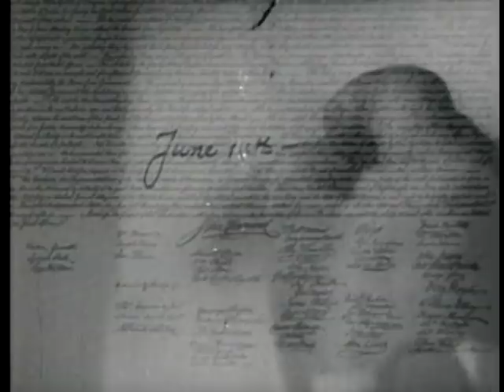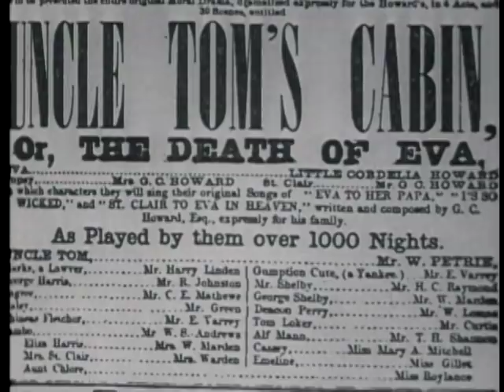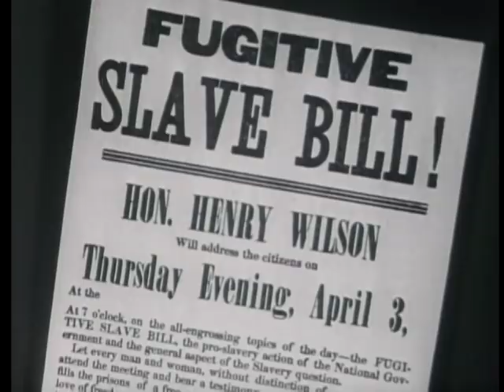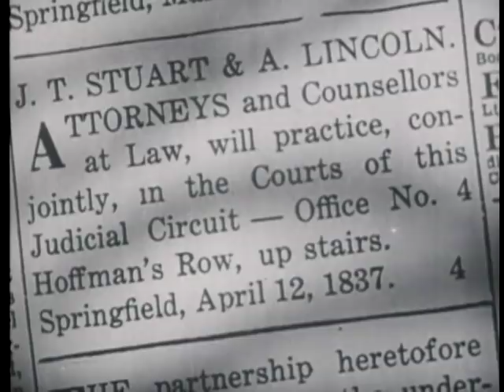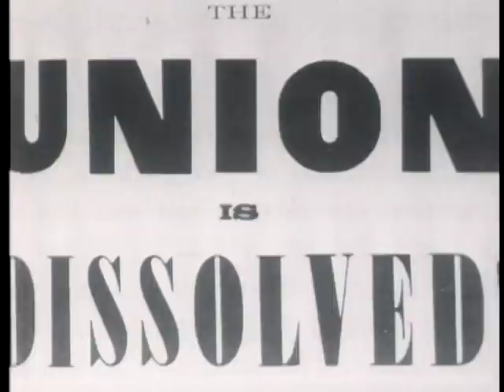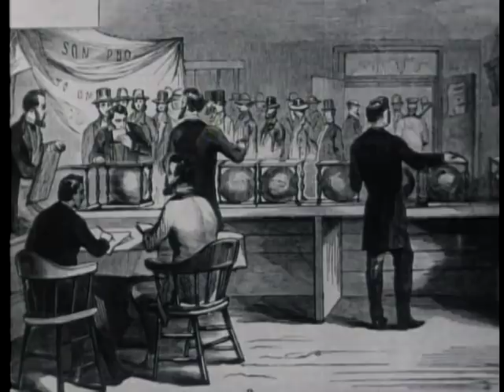A HOUSE DIVIDED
1960 SCENES FROM AMERICAN HISTORY, NO. 5 - A HOUSE DIVIDED, 1960. ARC Identifier 54756 / Local Identifier 306.9717. DRAMATIC FOOTAGE SUPPLIED BY THE AMERICAN MOTION PICTURE INDUSTRY, CONTEMPORARY PAINTINGS AND ENGRAVINGS, AND ORIGINAL PHOTOGRAPHS ILLUSTRATE SOME OF THE CONCEPTS OF FREEDOM ON WHICH THE COUNTRY WAS FOUNDED.  PROVIDES A BRIEF SUMMARY OF GEOGRAPHICAL EXPANSION AND ECONOMIC GROWTH OF THE NATION, AND AN EXPLANATION OF THE DIVISIVE FORCES WHICH SPLIT THE NORTH AND SOUTH EVENTUATING IN THE CIVIL WAR. U.S. Information Agency. (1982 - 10/01/1999) Made possible by a donation from Public.Resource.Org.